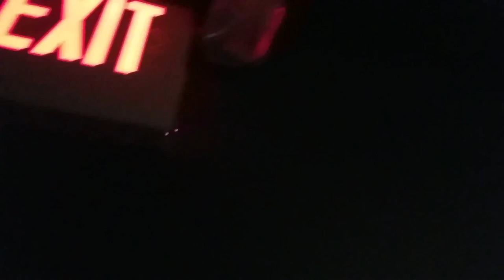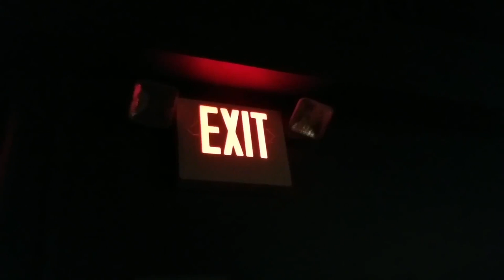Exit Sign Stock Footage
vvvvvvvvvvvvvvvvv SUPPORT vvvvvvvvvvvvvvvvv
I really hope you loved it!

SUPPORT MY CLOSEST FREINDS HERE!
v v v v v v v v v v v v v v v v v v v v v v v v
vvvvvvvvvvvvvvvvvvv SONG vvvvvvvvvvvvvvv

N/A